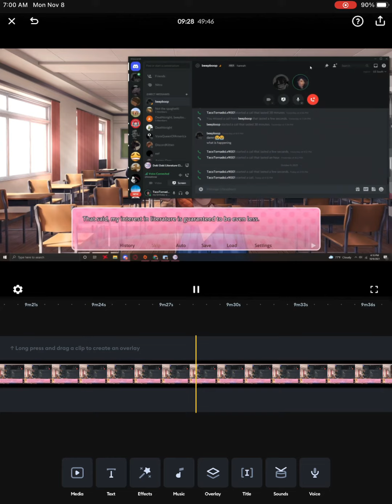Doki doki bloopers